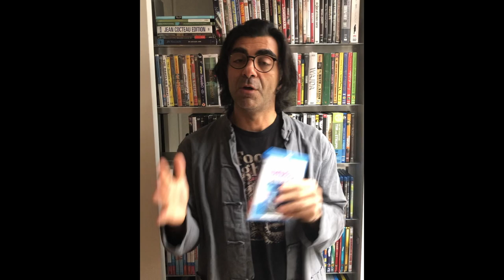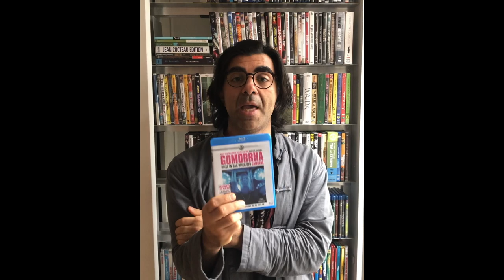Fatih Akın über GOMORRA Gomorrha – Reise in das Reich der Camorra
Fatih Akın präsentiert in einer Carte-Blanche-Reihe eine Auswahl an Gangsterfilmen, die ihn besonders geprägt haben.

Der Hamburger Regisseur wurde 2004 mit der rebellischen Liebesgeschichte GEGEN DIE WAND international bekannt. Der Film erhielt den Goldenen Bären, den Deutschen Filmpreis und den Europäischen Filmpreis. In der Folge erregte Akın mit vielgerühmten und ganz unterschiedlichen Filmen Aufsehen, wie SOUL KITCHEN (2009), THE CUT (2014) oder AUS DEM NICHTS (2017), für den er 2018 den Golden Globe erhielt.

Film:
GOMORRA
Gomorrha – Reise in das Reich der Camorra
Italien 2008. R: Matteo Garrone. D: Gianfelice Imparato, Salvatore Abbruzzese, Toni Servillo

Macht, Geld, Blut – damit werden die Einwohner:innen der Provinzen von Neapel und Caserta tagtäglich konfrontiert. Die süditalienische Mafiaorganisation Camorra mischt mit im internationalen Drogenhandel und macht weltweit schmutzige Geschäfte. Der mit dem Großen Preis der Jury in Cannes ausgezeichnete und auf Roberto Savianos gleichnamigen Bestseller basierende Film besteht aus fünf Handlungssträngen, die teilweise miteinander verwoben sind.